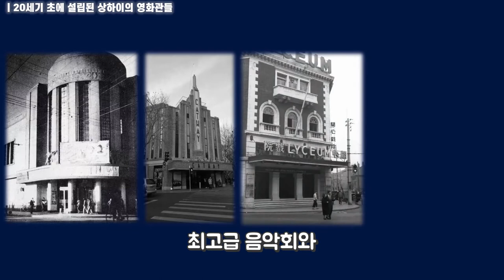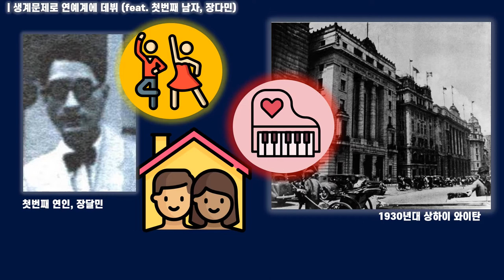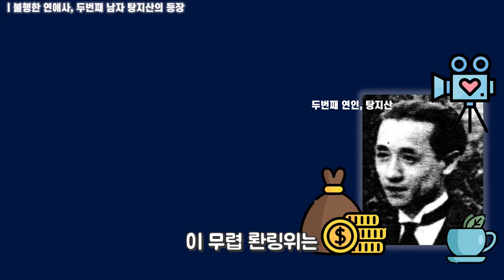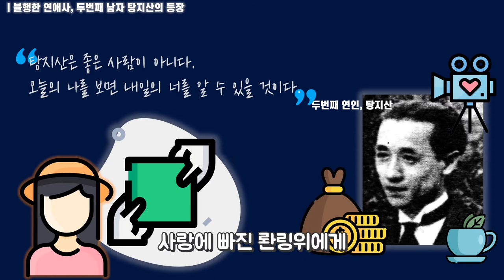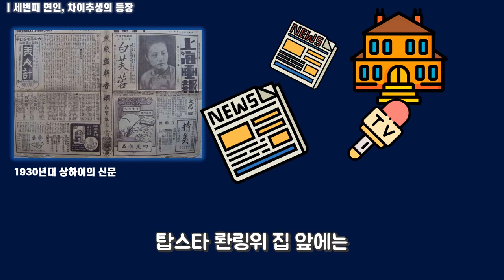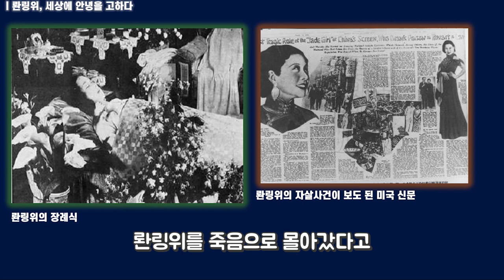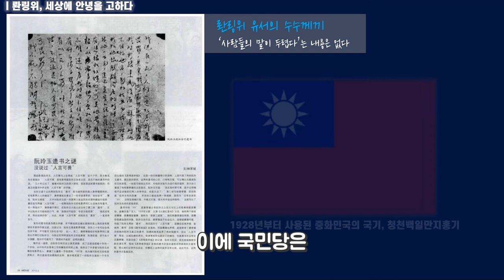🌹비운의 미녀배우, 롼링위(阮玲玉)🦋 | 동양 영화계의 영원한 기적🎆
무성영화도 보다보니 재미있네요ㅎ
Now I can sleep!

★ 주요 참고서적 ★

1. 임대근,  중국영화 이야기, 살림출판사
2. 루홍스 외, 중국영화 백년의 역사, 동인
3. 이종철, 중국 영화에 반하다, 학고방